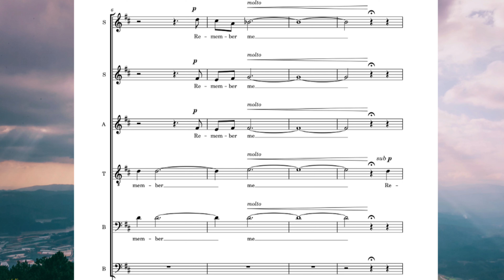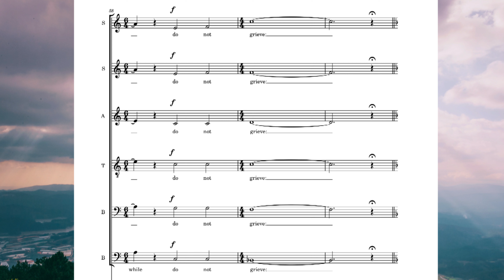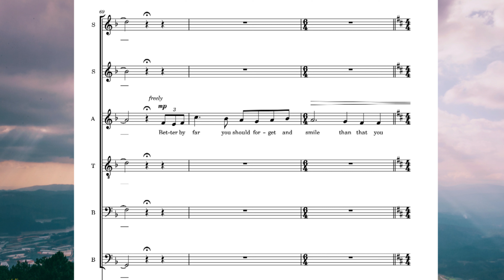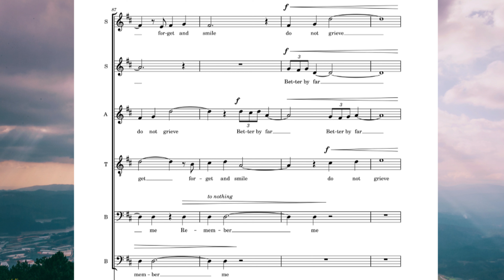When I Am Gone Away for SSATBB Choir by Mickey McGroarty, Sheet Music Video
Performed live by Choral Arts Initiave. Brandon Elliott, Artistic Director.

Conducted by Connor Scott

Now available for purchase!

      I am terrified of my own mortality. Like a lot of artists (I think) I spend far too much time thinking about my own death. Will people remember me? Will my work live on without me? What resonates so much with me about Christina Rossetti’s Remember is that she meets us in that feeling. She begins her poem by begging her loved ones over and over to remember her. Gradually, she realizes that what our loved ones need from us as we pass is not desperation. They need consolation. They need permission: permission to move on, permission to be happy, permission – ultimately – to forget.

      The piece begins in the same fashion – with “remember me” over and over, as the speaker begs not to be forgotten. I found the words “when no more day by day you tell me of our future that you plann’d” to be especially heartbroken, and so the choir accelerates and stumbles in that moment. I imagine tears on the page at that moment. We enter the minor mode as the choir discusses being forgotten, until the altos reveal that it would be better to forget and smile. The “yet if you should forget” material returns, then, in the major key, as the basses “remember me” fades away.

      This piece was commissioned by Brandon Elliott as part of the Choral Arts Initiative PREMIERE|Project Festival. Not only is it my first major commission, but the festival itself taught me so much about being a professional composer and is the reason I am able to publish my music with MusicSpoke. I’ll always cherish this piece as a landmark moment in my career.